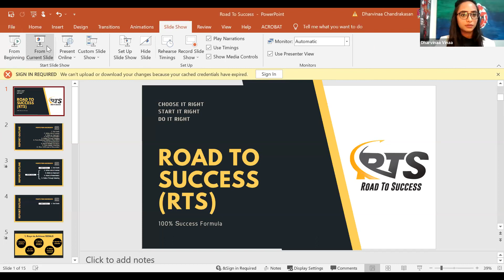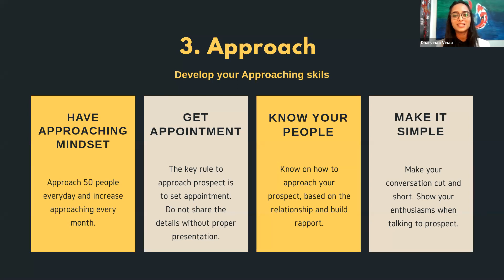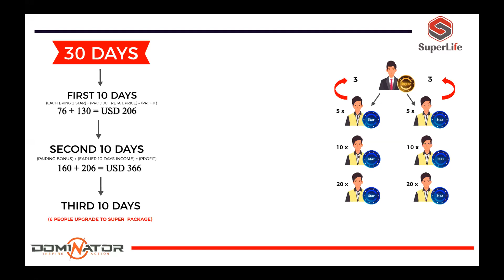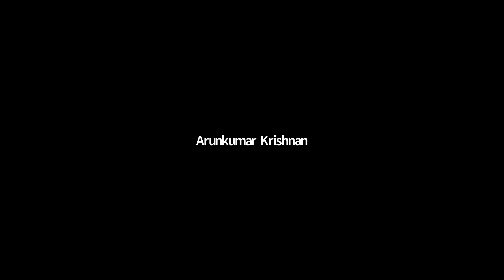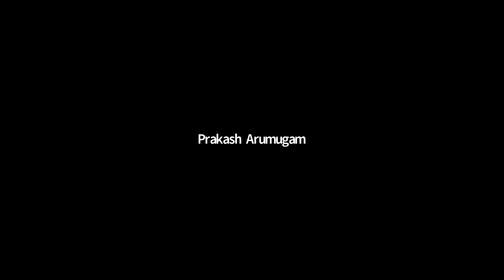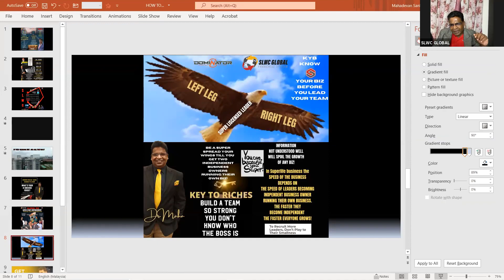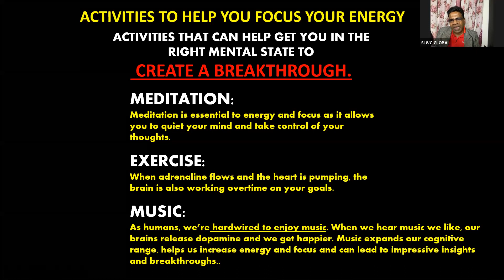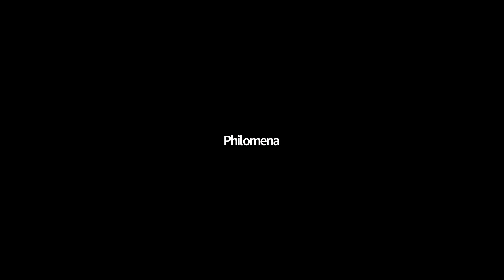SUPER START EMPOWERMENT(SSE)03.07.21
RTS - DHARVINA; VFORMULA-DHARSHINI  with coaching by DrMaha